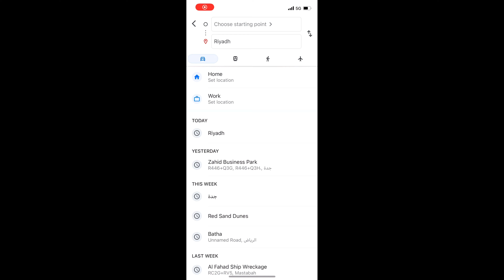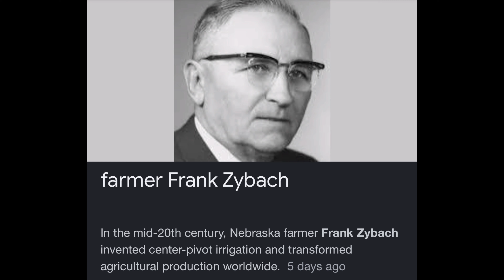Jeddah to Riyadh Road Travel Vlog